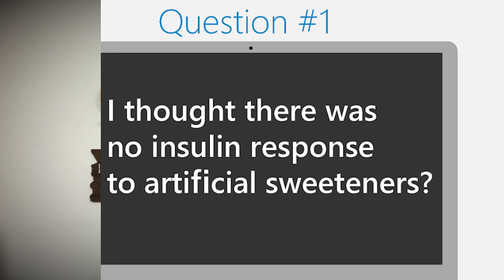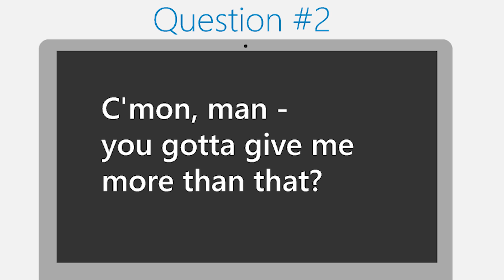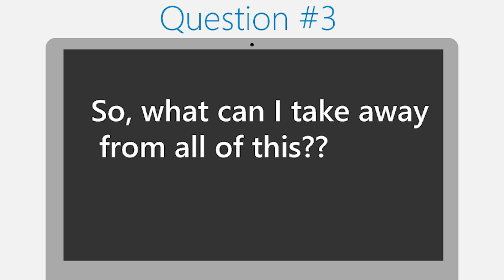Artificial Sweeteners and Insulin (Do Artificial Sweeteners Raise Insulin Levels?)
Let's break down artificial sweeteners and insulin - do artificial sweeteners raise insulin levels?

Rather than rely on scientific studies or internet myths, we decided to put this to the test for ourselves. In an effort to directly measures the diet soda insulin response, we started slamming Diet Pepsi and adding Splenda to our coffee (and don't even get me started on the Splenda or aspartame argument, but either is a great sugar substitute for coffee, by the way) immediately upon waking, and we regularly measured our blood sugar.

This was certainly not an attempt to measure artificial sweeteners health risks or even really serve as an artificial sweeteners vs sugar debate. Instead, we simply looked to see what kind of blood sugar spike might materialize from some 'Splenda blood sugar'. if you will.

In the process, we also answered the question, "Is Diet Coke really 0 calories?"

Need Video Editing? Reach out to my boy, Nick!